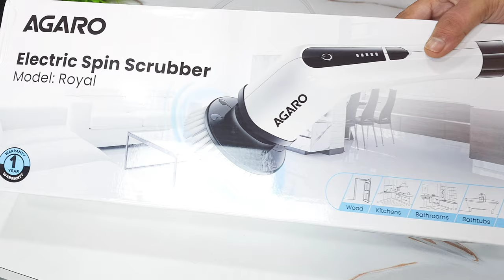नको कोणता त्रास नको टाइम पास | संपुर्ण घराची स्वच्छता करणे झाले आत्ता एकदम सोप्पे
नमस्कार !!

Amazon Buying Link :
Agaro Electric Spin Scrubber

Amazon Products Links:
Wonderchef Tri-ply SS Kadhai
Supvox® 8Pcs Measuring Cups and Spoons Set
AVIAS Riara Triply Kadhai
Jyoti 335 Bahubali 3D Swirl 4 Burner Gas Stove
Atomberg Zenova Mixer Grinder
Stahl Triply Stainless Steel Pressure Cooker 3 Litre
Hawkins Futura 30 cm Flat Tava, Non Stick
PHILIPS Digital Air Fryer HD9252/90 with Touch Panel
POSH PLASTICWARE Airtight Plastic Container Set
AGARO Marvel Nutri Blender
AGARO Aluminium Non-Stick Elite Hard Anodized Handi
AGARO Elite Hard Anodised Kadhai with Glass Lid
AGARO Elite Hard Anodised Tapper Frying Pan
AGARO Elite Hard Anodised Tadka Pan
AGARO Royal Mixer Grinder
AGARO Elite 3Burners Gas Stove

Trupti's Kitchen Katta